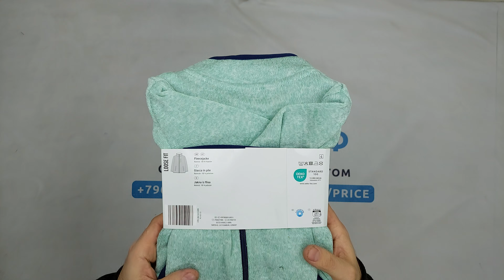34618 Crane детский микс осень - зима сток , 10пак, оптом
34618 Crane детский микс осень - зима сток, Германия, 10 пак, ~4.05 кг, 16.90€/кг, ~24 шт *